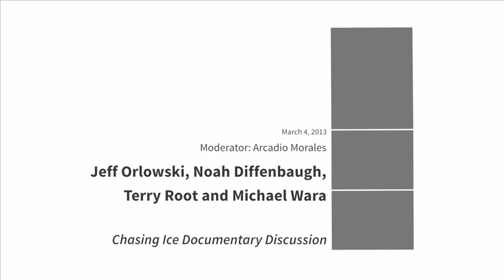Chasing Ice Panel Discussion with Woods Fellows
Have you seen Chasing Ice yet? The acclaimed documentary was be screened for free on campus, March 4. Afterward, there was a panel discussion with the film’s producer and director, Jeff Orlowski (’07), and three Stanford Woods Institute fellows who focus on climate change: Terry Root (Biology), Noah Diffenbaugh (Environmental Earth System Science) and Michael Wara (Law).